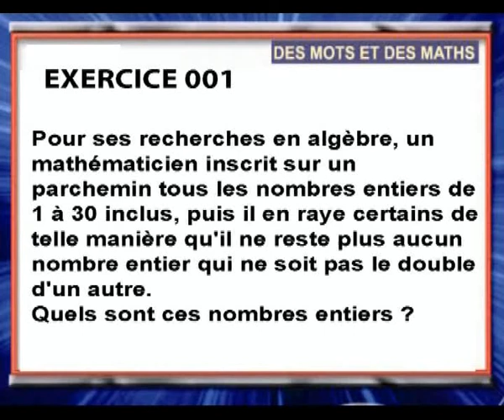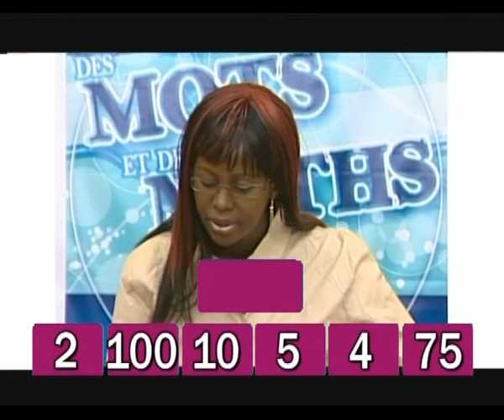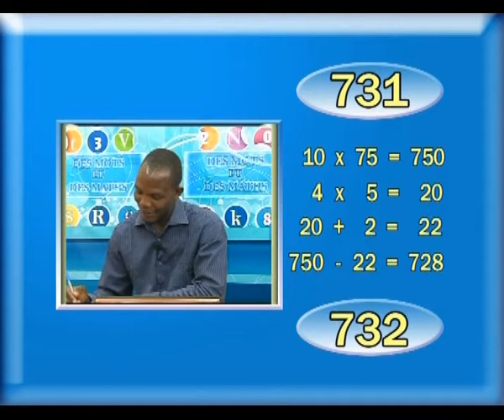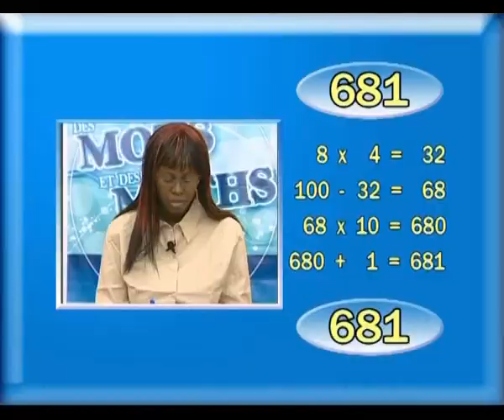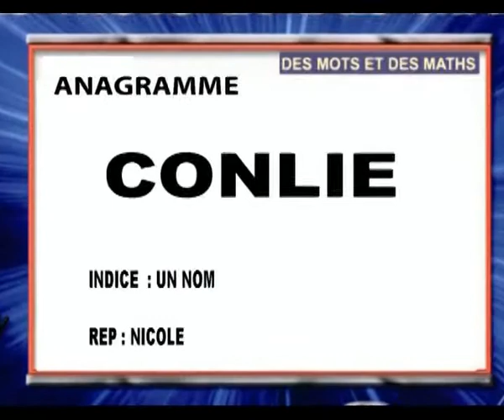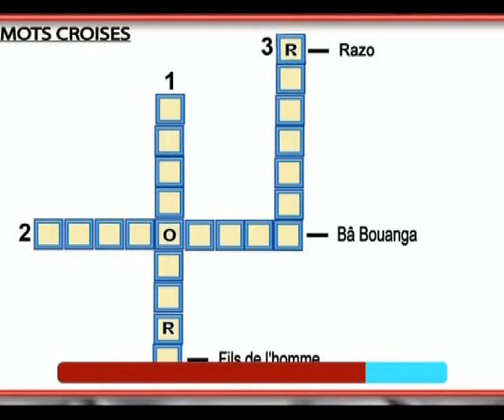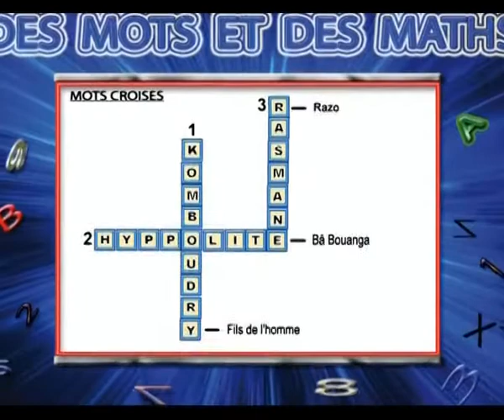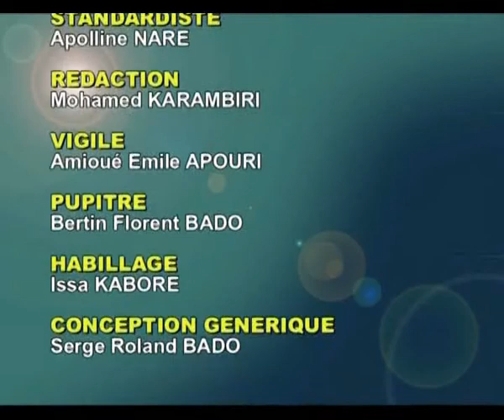Emission 03 Saison 02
EMISSION DE JEUX TELE DES MOTS ET DES MATHS